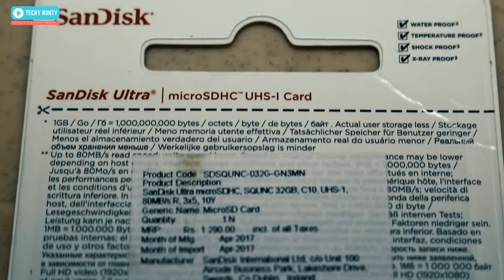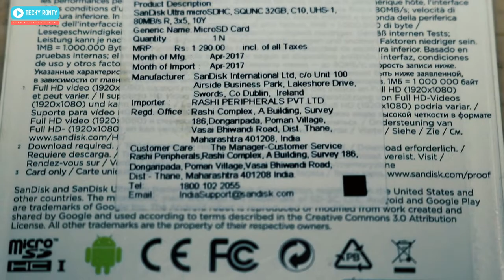[TECH] Best Memory Card 🔥|| Class4 Class10 Kya hota hai? || Sandisk Ultra MicroSD [TechReviews #10]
Hello Guys!! Keeping the video short maine aapko btaya hai ki which is the best Micro SD card that you can buy. And apna review diya hai Sandisk ultra 32GB MicroSDHC card ke baare me.

STAY FIT & STAY TECHY!!
Purpose of Starting this Channel :-

I have started the channel "Techy Ronty" basically to share with you all the technical knowledge I have and learned over the years  since I choose Engineering and technology as my career. I have done my Engineering from CSIT college Durg Chhattisgarh and currently working as a software professional  with one of the top MNC IT company. I have also done Diploma in Computer Programming and Applications. Techy Ronty is not just a YouTube channel it is my passion and love for technology which I wanted to share with others in the most easiest way via this medium. I am a sort of person who looks at the technical and logical perspective of life so if you will check my videos too you will find that it resembles what I see, feel and believe technology is all about.
All the series having lots of episodes and videos so do check the playlist for categorized view.

ALWAYS TAKE OUT TIME FOR YOUR LOVE AND PASSION!!